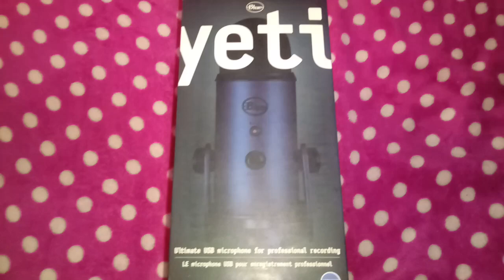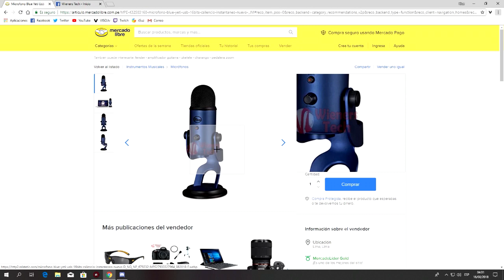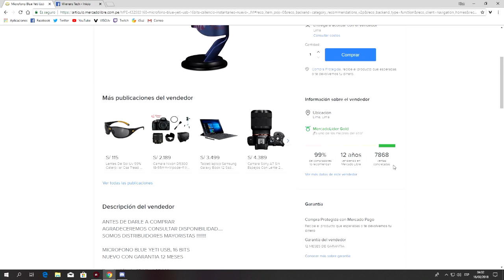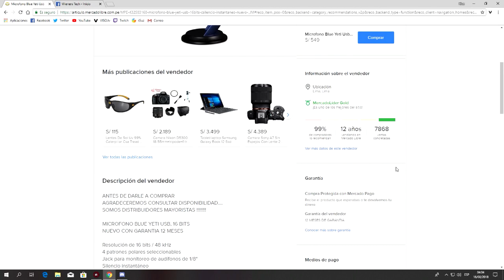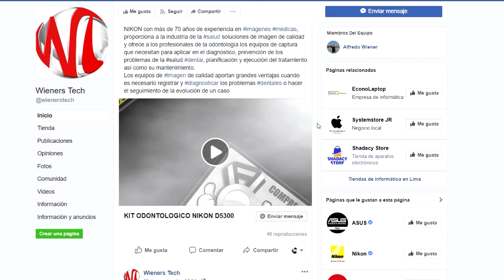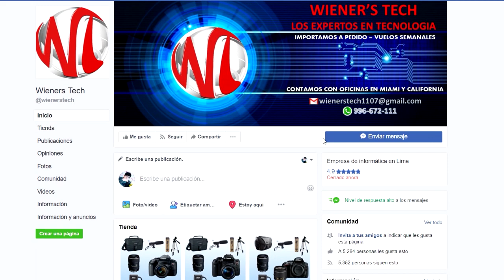NUEVO MICRÓFONO BLUE YETI - MERCADO LIBRE PERU *UNBOXING*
RECOMENDADO PARA CONSEGUIR BLUE YETI O CUALQUIER OTRO PRODUCTO GAMING ENVIOS A TODO EL PERU, PREGUNTAS O DUDAS EN LA PAGINA DE FACEBOOK AQUI EN LA DESCRIPCION.